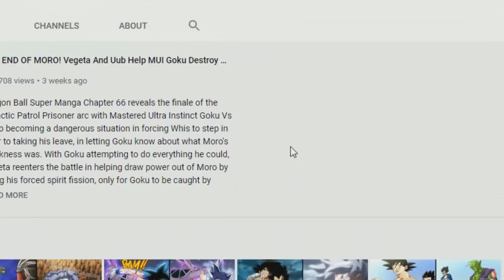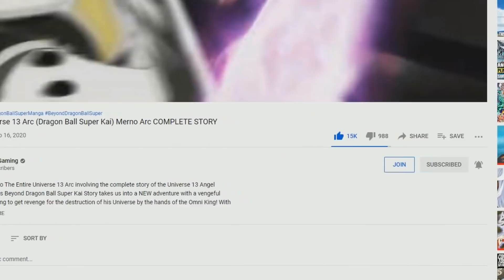A NEW Form? Mastered Ultra Instinct Goku Vs Gas Finale After Dragon Ball Super Manga Chapter 83?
Is Dragon Ball Super Manga Chapter 83 setting the stage for a possible Mastered Ultra Instinct Goku Vs Gas showdown with Goku taking what Whis had told him and evolving Ultra Instinct into his own unique way? With Gas Vs Goku concluding in a sudden fashion, before they battle again, we are going to learn more about what happened with Bardock Vs Gas but will this be the key? With Gas making his way back to planet cereal, can our heroes learn of a way to beat Gas before he arrives  in DBS Chapter 83? Is it possible to see Gas Vs Ultra Instinct Goku in DBS Manga Chapter 83? Will we likely see Ultra Ego Vegetea Vs Gas? Will Granolah be healed and jump back into the battle? Will our heroes work together or will another unexpected event occur? Could DBSuper Manga Chapter 83 open more doors to endless possibilities down the road?

🔹 GOKU VS GAS INTENSIFIES! Granolahs Last Hope Of Surviving Dragon Ball Super Manga Chapter 81 Review

🔹 BESERKER GAS VS GRANOLAH! Gas Attacks Goku And Vegeta Dragon Ball Super Manga Chapter 80 Review

🔹 FULL POWER GRANOLAH VS GAS! The Strongest Vs The Strongest Dragon Ball Super Manga Chapter 79 Review